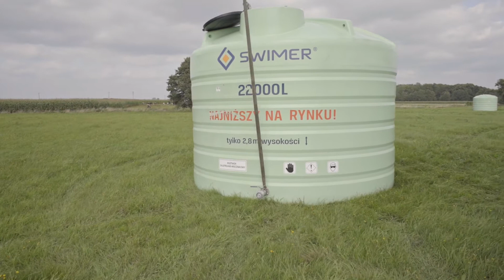Mariusz Pudzianowski vs. SWIMER AGRO TANK 22000l. Odcinek 5. Podnoszenie za zawór.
Zbiornik SWIMER AGRO TANK 22000 jest nie tylko najniższy na rynku, ale także najmocniejszy !!!  Zobaczcie sami jak najsilniejszy człowiek świata Mariusz Pudzianowski sprawdza jego wytrzymałość !

Zbiornik poddaliśmy sześciu ryzykownym konkurencjom!. Dzisiaj prezentujemy piątą z nich:  PODNOSZENIE ZA ZAWÓR